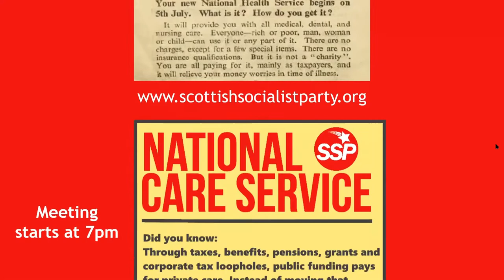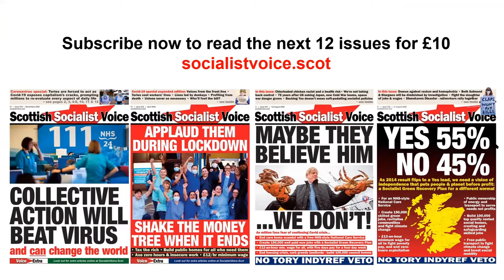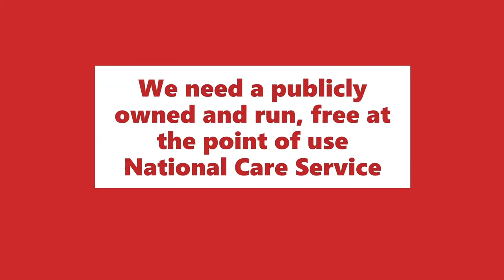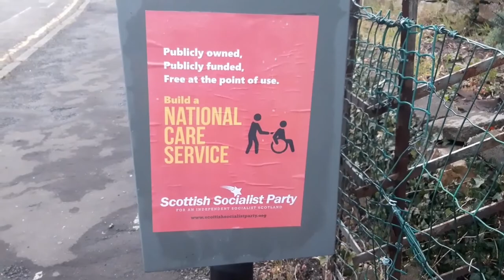National Care Service Public Forum | 27 October 2020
Livestreamed on Facebook and Twitter, Tuesday 27th October 2020.

Speakers:

Róisín McLaren
SSP National Co-Spokesperson

Tam Watersone
UNISON Scottish Health Committee Chairperson

Jane Lethbridge
Centre for Research in Employment and Work (CREW) and Public Services International Research Unit (PSIRU) Director, University of Greenwich

Madeline Bunting
Author